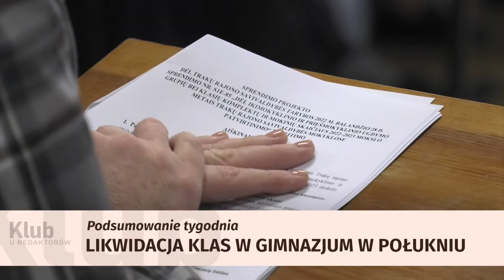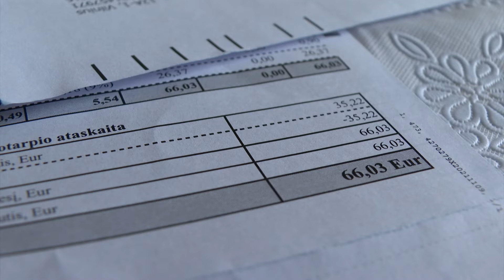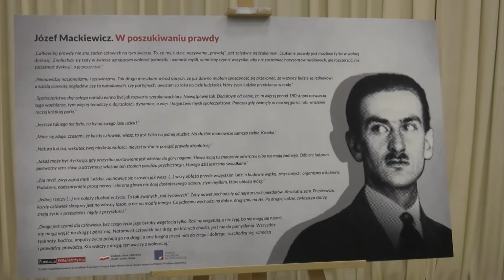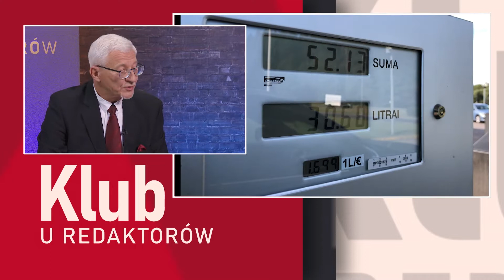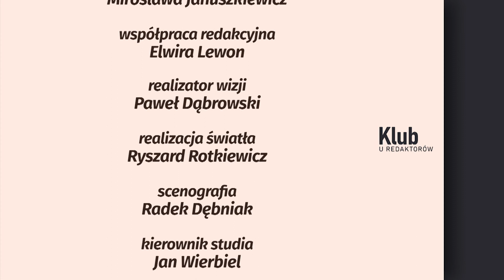KLUB U REDAKTORÓW | System rekompensat za ogrzewanie i prąd? #131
Gośćmi programu „Klub u Redaktorów” będą :
prof. Bogusław Grużewski, dyrektor Litewskiego Centrum Nauk Społecznych;
Jacek Komar, publicysta;
Elżbieta Tołokonikowa, przedsiębiorczyni.

Program jest poświęcony kwestiom kryzysu energetycznego, który jest wywołany wojną na Ukrainie.

Jak ma wyglądać system rekompensat za ogrzewanie i prąd? Czy państwo ma się skoncentrować na pomocy dla najuboższych czy zadbać o obniżenie ceny surówców energetycznych? Jakie środki mogą najskuteczniej złagodzić wysokie ceny energii? Czy nie spóźniliśmy się z produkcją energii odnawialnej?
O tym będą dyskutowali goście programu „Klub u Redaktorów”.

Klub u Redaktorów w TVP Wilno, w niedzielę o godz. 20.05 /czasu lokalnego/ - także w streamie na naszej stronie oraz w aplikacji mobilnej.

00:00 Podsumowanie wydarzeń tygodnia
02:24 Czy widać realny pomysł na opanowanie inflacji?
05:48 Czego biznes oczekuje od rządu?
08:18 Czy rekompensaty rozwiążą problem?